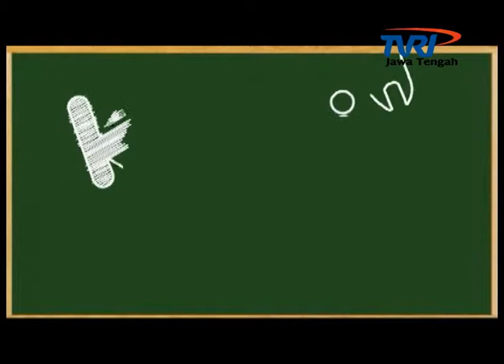Saksi TVRI Jateng - Membangun BUMN Berbudaya bersama Dahlan Iskan & Agus Suherman. Part 3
"SAKSI"  (Satu Kamera Sejuta Inspirasi) adalah program nonprofit yang ditayangkan di TVRI Jawa Tengah setiap hari Sabtu 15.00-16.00 WIB.

Program ini bertujuan untuk menginspirasi masyarakat dengan cara menayangkan kepada publik, hasil interview dengan tokoh yang dinilai mampu membangkitkan semangat orang lain agar PANTANG MENYERAH, SELALU ANTUSIAS DAN BERSEMANGAT, SELALU BERUSAHA BANGKIT DARI KETERPURUKAN, PROAKTIF, SERTA MELAKUKAN TIDAKAN NYATA UNTUK MENJADIKAN HIDUP MENJADI LEBIH BAIK SUPAYA DAPAT MEMBERIKAN SEBANYAK MUNGKIN MANFAAT BAGI ORANG BANYAK.

beberapa tokoh nasional yang sudah ambil bagian dalam program nonprofit ini diantaranya adalah:
Pak Dahlan Iskan (Mentri Negara BUMN RI), Pak Mahfud MD (Ketua MK), Bunda Anne Avantie (Designer International), Pak Quraish Shihab, Habiburahman El Shyrazy (Penulis Novel Fenomenal yang diangkat ke dalam film "Ayat-Ayat Cinta).